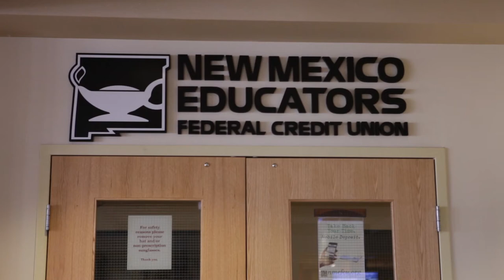Discrimination Doesn't Suit You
Team: MKM Bank

Two men visit their loan officer in order to obtain an auto loan. The loan officer goes out of his way to cater to the businessman but does not give the casual dresser the time of day. He is discriminating the two based on appearance alone, a common issue in our society today.